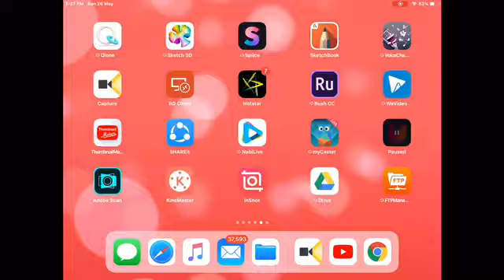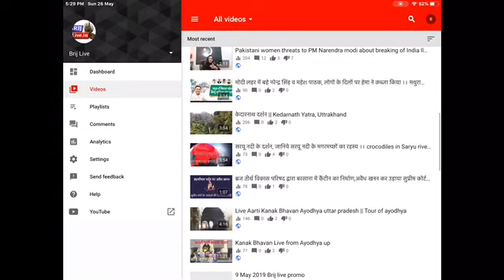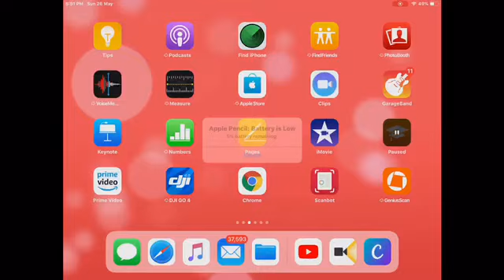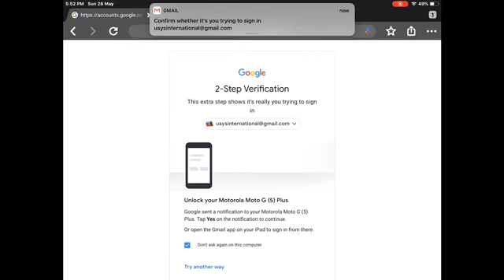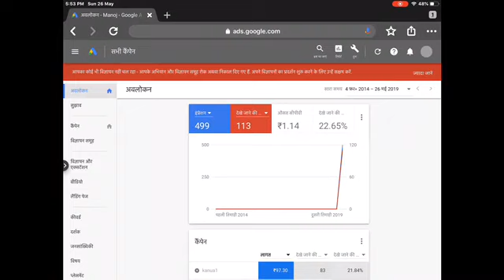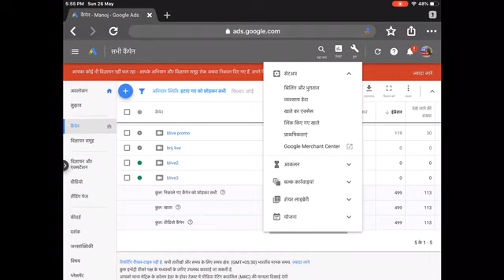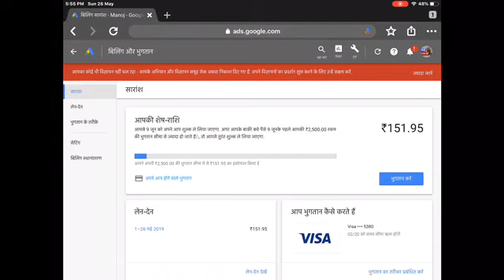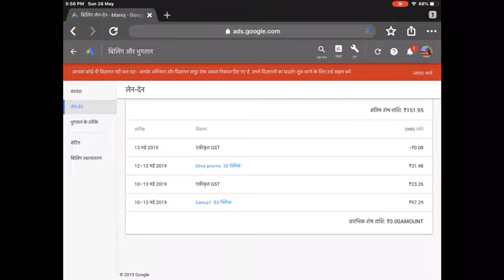How to complete 4000 4k hours watchtime to increase view of channel with 1000 genuine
In this video we are going to explain how you can achieve 4000 hours watch time for your YouTube channel.
This is complete guide to increase views of your YouTube video and. Complete 4000 hours watchtime
Upload daily new videos on different Topics to complete your 4000 hours watch time and 1000 subscribers for your channel
Now you can increase views of your YouTube video and channel
Please watch this video till end to know how to get 1k YouTube subscribers and 4k watchtime to get paid and monetize your YouTube channel.
We will show you how to invest your money to grow your YouTube channel
How you can earn money with YouTube channel through youtube monetization
in this full video we will explain you about the method how to increase views on your youtube video and how to get more watchtime on youtube.

latest technology to viral a video. increase views and watchtime of your videos in one day.how to complete 4000 hours watch time.

Now if you want to monetise your YouTube channel, you have to complete 4000 hours watch time and 1000 subscribers. By posting daily videos. You can get regular new subscribers and your watch time will increase magically